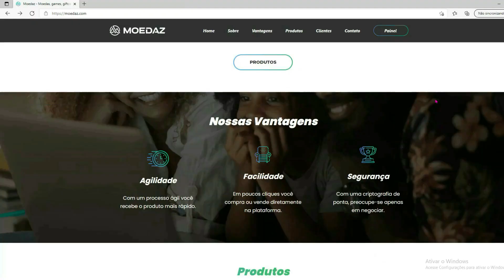HUNT VAZIA - EK SOLO /Profit 400k /EXP 2,7kk + Bestiário (Minotaur Camp)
Dica HUNT VAZIA - EK SOLO - Profit 400k - EXP 2,7kk + Bestiário (Minotaur Camp)
Uma dica de Hunt solo para EK que quase sempre está vazia e rende uma boa exp, profit e bestiário de 6 criaturas somando um total de 175 pontos de Charm!
A media de Profit hora fica entre 250 e 400k, o EXP gira em torno de 2,7kk hr, tem o bestiário de bônus e o fato de ser um lugar vazio quase sempre!